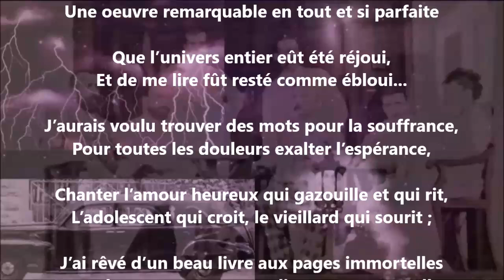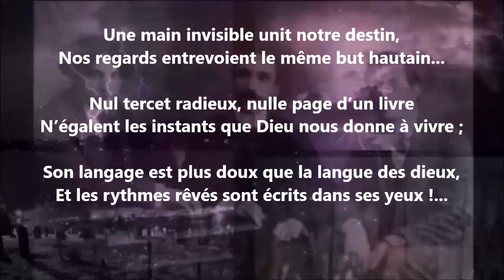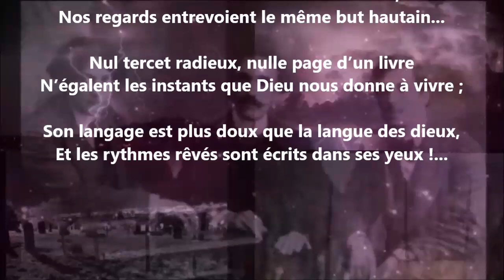Consolation - Blanche Lamontagne lu par Yvon Jean